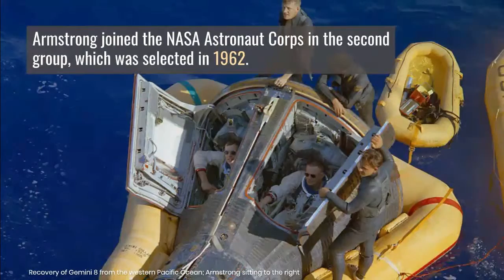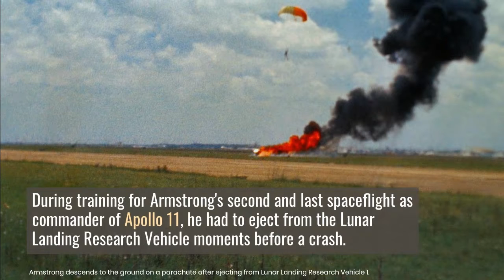Neil Armstrong in 3min by Easy Wiki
A short and educational Wikipedia Video about Neil Armstrong

Neil Alden Armstrong
NASA
That's one small step for [a] man, one giant leap for mankind
Apollo 11
Astronaut Corps
land on the Moon
Lunar Landing Research Vehicle
Buzz Aldrin
Michael Collins
North American X-15
spaceflight
U.S. Navy
Presidential Medal of Freedom
Richard Nixon
Jimmy Carter
Apollo 13
Chrysler